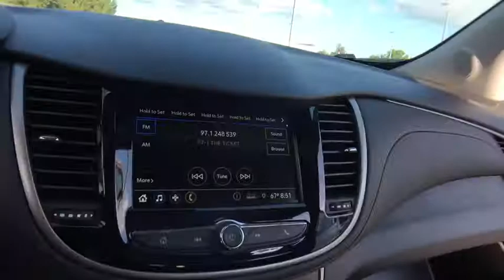2019 Chevrolet Trax Lake Orion, Rochester, Oxford, Auburn Hills, Clarkston, MI 795819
Summit White New 2019 Chevrolet Trax available in Lake Orion, Michigan at Wally Edgar Chevrolet. Servicing the Rochester, Oxford, Auburn Hills, Clarkston, MI area.

Deep-Tinted Rear Glass Windows & Liftgate, Electronic Automatic Cruise Control, Preferred Equipment Group 1LS, Tint & Cruise Package.brbrFWD ECOTEC 1.4L I4 SMPI DOHC Turbocharged VVT 6-Speed Automatic 26/31 City/Highway MPGbrbrbr***GM vehicles will reflect Employee Pricing less current factory incentives. Special offers and incentives may apply based on eligibility. Pictures may not reflect actual vehicle. Posted miles may vary. Some options listed may be inaccurate due to VIN decoders. Some vehicles may have added accessories. See Dealer for details.*** Price includes: $2,500 - General Motors Consumer Cash Program. Exp. 09/03/2019, $750 - GM Down Payment Assistance Program. Exp. 09/03/2019, $1,000 - Chevrolet Bonus Cash Program. Exp. 09/03/2019, $500 - GM Select Tier Down Payment Assistance Program. Exp. 09/03/2019, $2,500 - GM Lease Loyalty Towards Purchase Private Offer. Exp. 09/03/2019, $750 - Chevrolet Select Market Bonus Cash. Exp. 09/03/2019